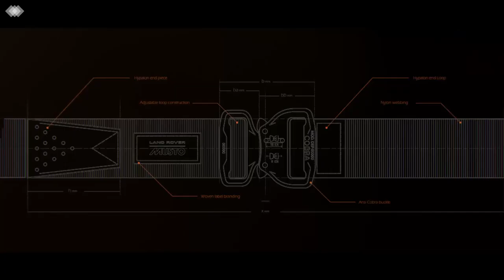The Above and Beyond Collection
Musto and Land Rover have joined forces to deliver the ultimate clothing collection, designed for trailblazers who live to test limits, push boundaries, and look good whilst doing it.

The Above and Beyond Collection is designed to take you anywhere and take on anything. Inspired by Land Rover’s New Defender - launched yesterday - the range combines a slick and powerful aesthetic with cutting-edge technology and features, for the impulsive adventurer who needs be ready for anything.

Both Musto clothing and the New Defender are manufactured for durability and capability, designed for a market that relies on the brands’ expertise and products to explore some of the most exciting and challenging places on earth. Utilising Musto’s advanced knowledge in technical fabrics, the collection is designed to withstand even the harshest environments.

The specialist performance collection includes the Rodinia Hybrid Jacket, Tephra Gore-Tex Shell Parka and the Welded Thermo Jacket.